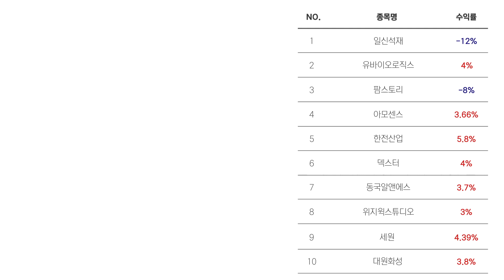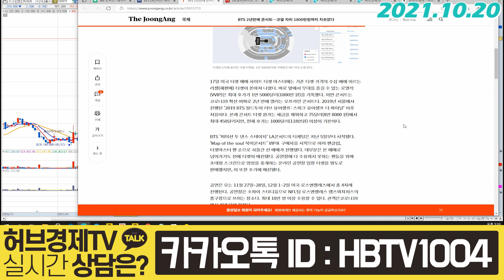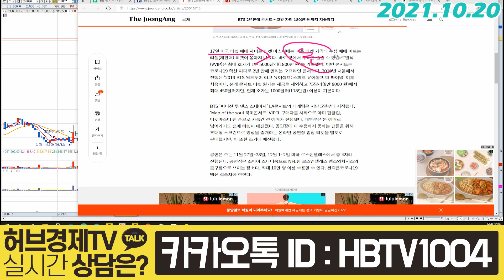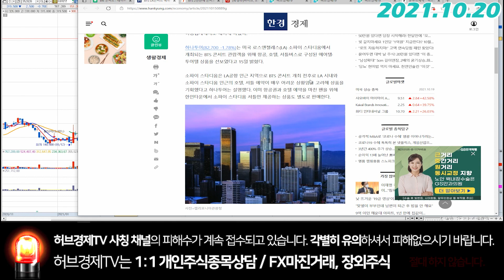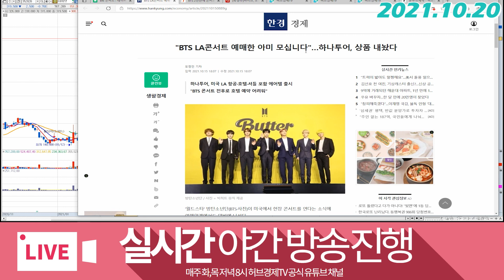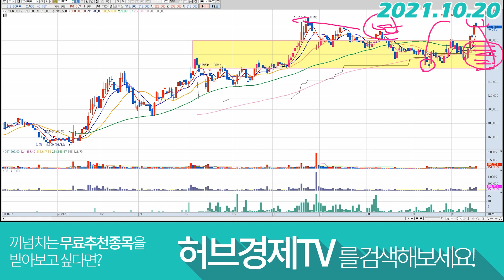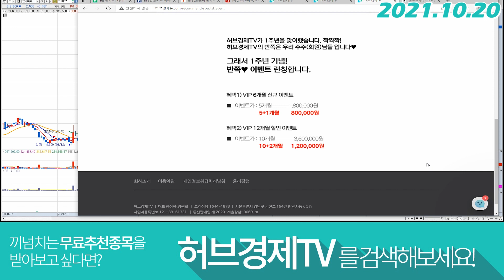하이브 (352820) - 암표가 1800만원?, 여행상품까지..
감사합니다^^